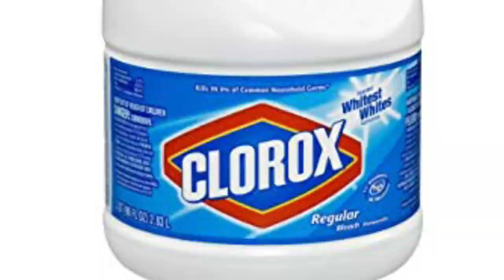Mowing The Lawn - Midget Llama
I’m just lazy